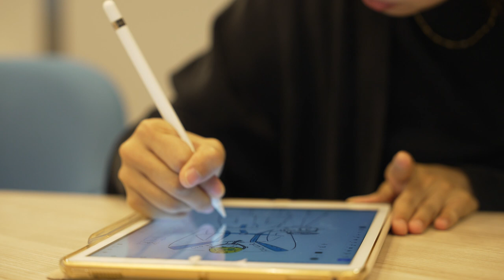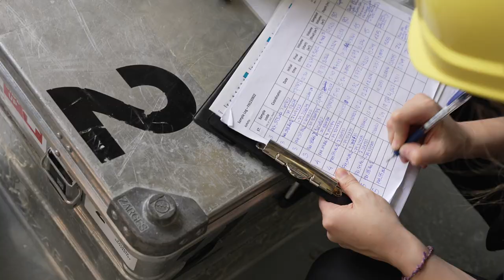Spirits of Science (ft. Pei-Wen Jin and Shan Hua) | Artists-at-Sea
The fashion industry is one of the major sources of microplastic in the Oceans, notably with by-products that come from materials such as polyester. Pei-Wen Jin and Shan Hua are Artist-at-Sea participants during the MicroplasticDynamics expedition, working alongside researchers on R/V Falkor (too) as part of Ocean Rising. This initiative launched by the Schmidt Ocean Institute and Nekton aims to deepen people’s relationship to the Ocean. By galvanizing connections of major sectors of global culture (one of which is fashion) to the undersea world, OceanRising aims to foster a new generation of Ocean ambassadors who create tangible initiatives that improve the health of Ocean ecosystems. Hear from the two artists as they discuss being at sea and learning about the science behind microplastics.